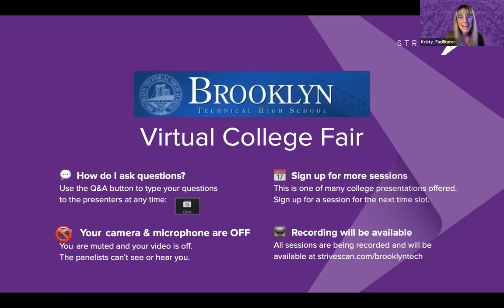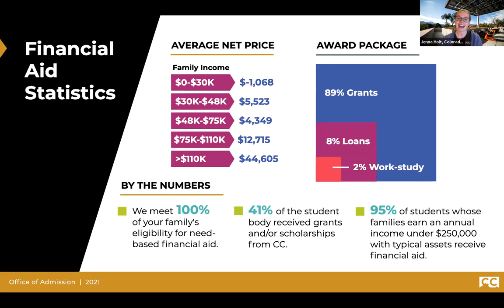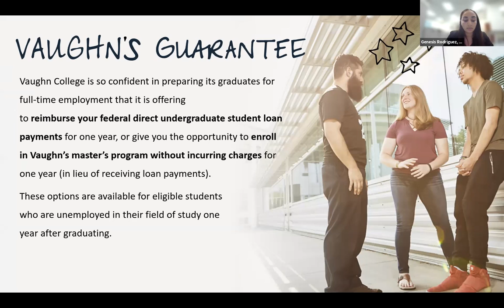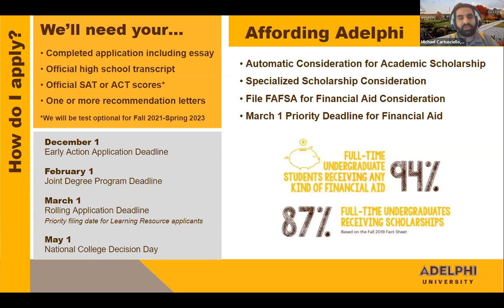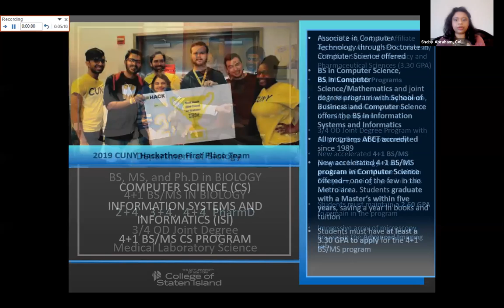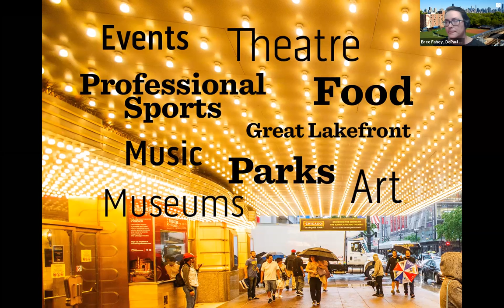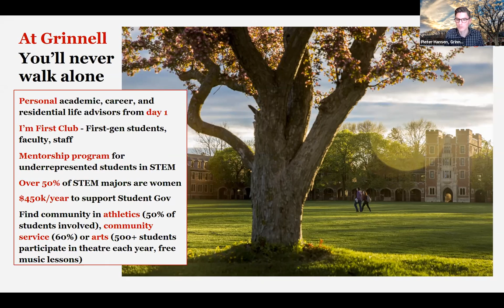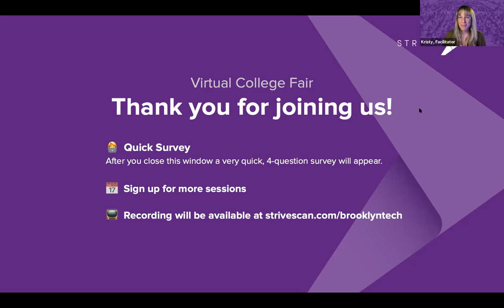Session B3 - Brooklyn Tech Virtual Fair - Wednesday, April 28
In this session, you will hear from the following institutions:

Colorado College
Vaughn College of Aeronautics & Tech
Adelphi University
College of Staten Island-CUNY
DePaul University
Grinnell College